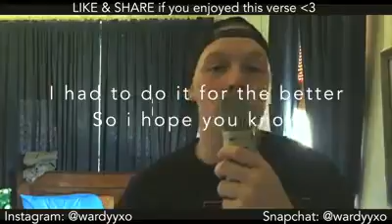Luv urself jb cover Maori boys nz